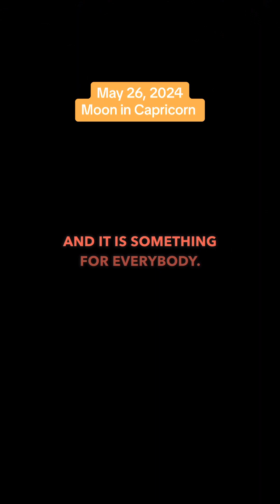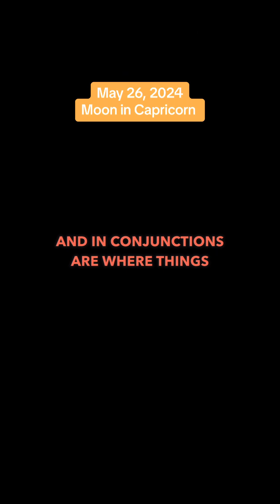May 25, 2024: Astrology Chat: Appreciating Opportunities and Taking a Deep Breath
Today's astrology chat reminds us to take a deep breath and appreciate our current position and opportunities. Let's move forward with gratitude and mindfulness.